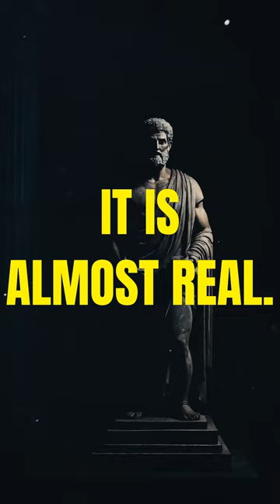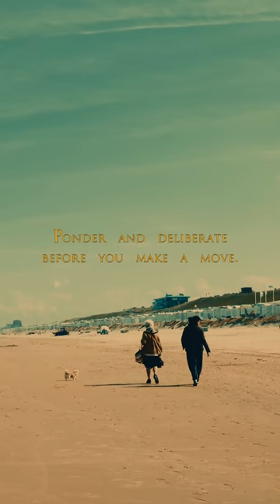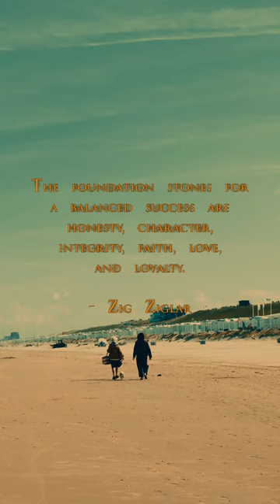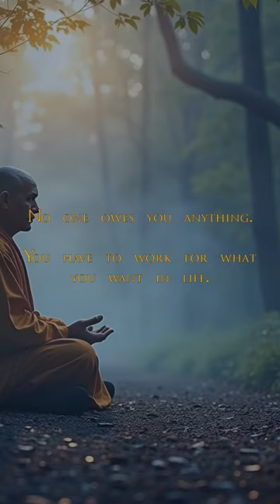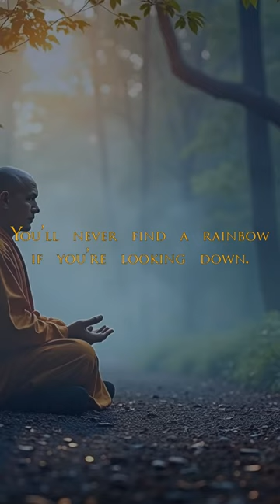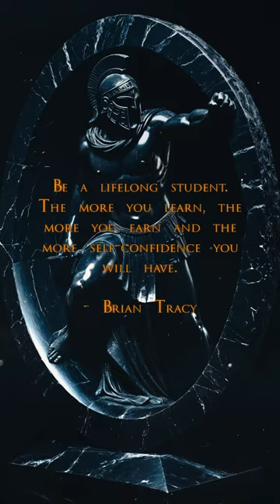Stoic Radio - Was Marcus a Cynic before a Stoic? (Sub-Conscious Stoic)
Stoic FM Radio Station - Sub-Conscious Stoic Radio- Motivational Quotes Video Workout - Stoic Relaxation and Mindfulness music - Stoic Radio - Was Marcus a Cynic before a Stoic? (Sub-Conscious Stoic)